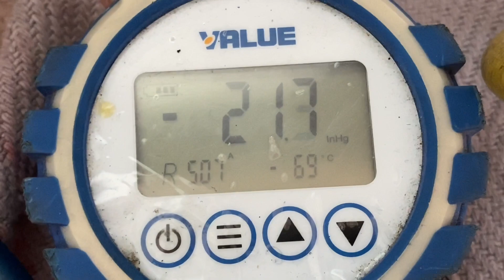National NR-247HV/W - замена ротационного компрессора